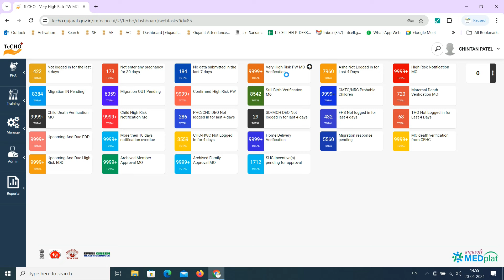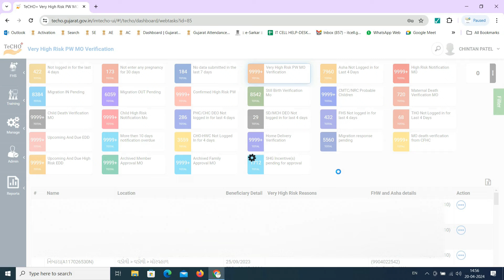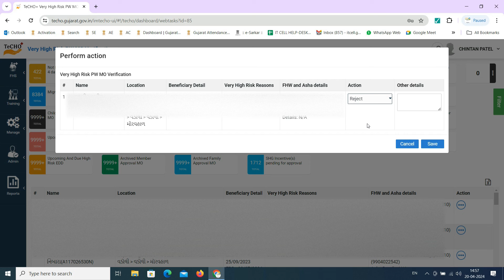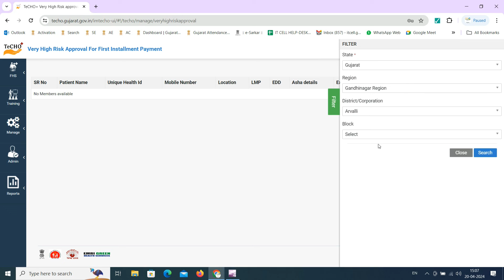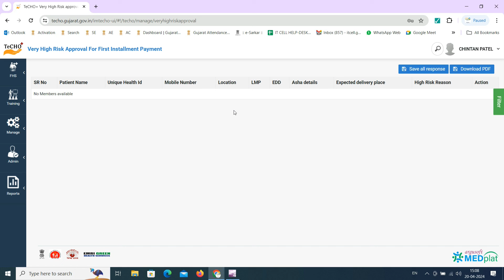VHR PW incentive & condition approval by MO